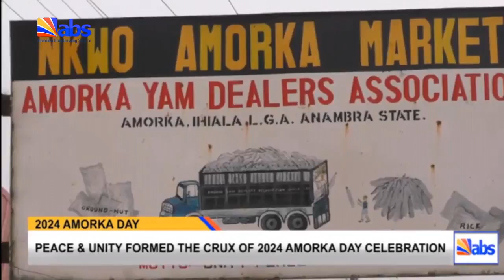ABS TV Breakfast News 7th January 2024